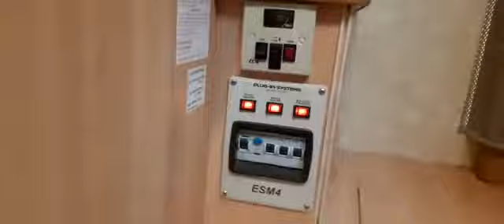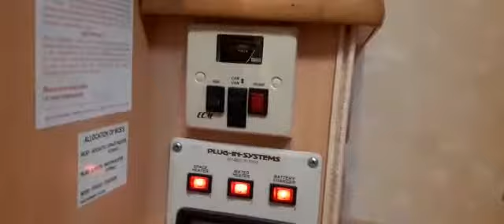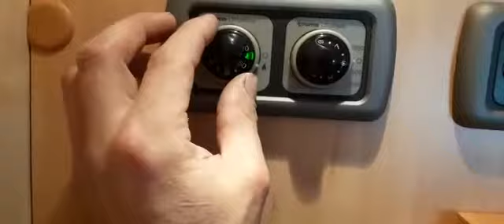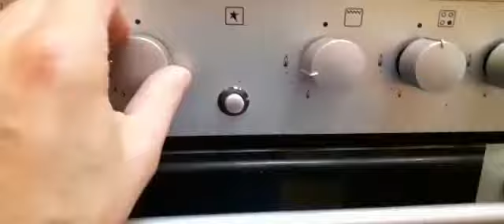Sprite MAJOR dla naszego klienta, już sprzedana!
Zapraszam do kontaktu telefonicznego 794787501 bądź 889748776
PozdrawiaMY